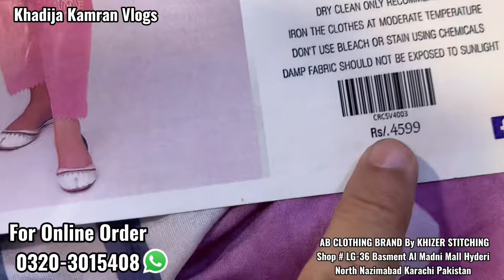Mega Sale!! Stitched Beautiful Boutique Style Dresses Eid SALE😍|Khadija Kamran Vlogs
انتباہ!
شکریہ
 رابطہ کریں 👇

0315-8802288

From:
♦️ Khadija Kamran Vlogs
♦️For: ‘’’Collaboration’’’